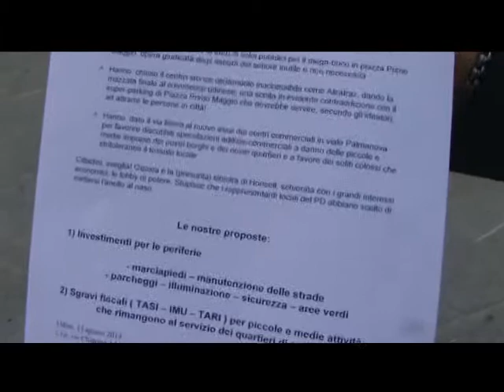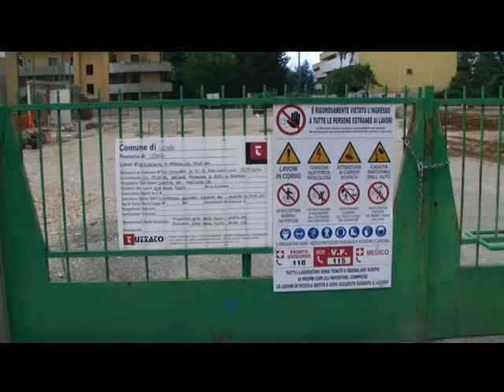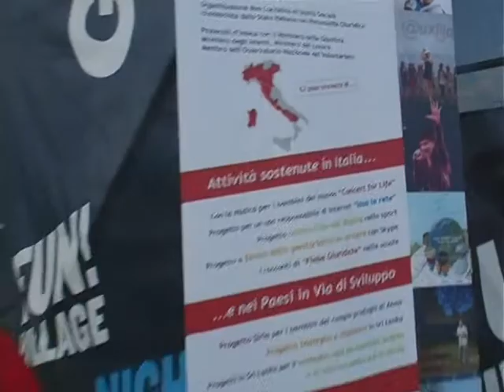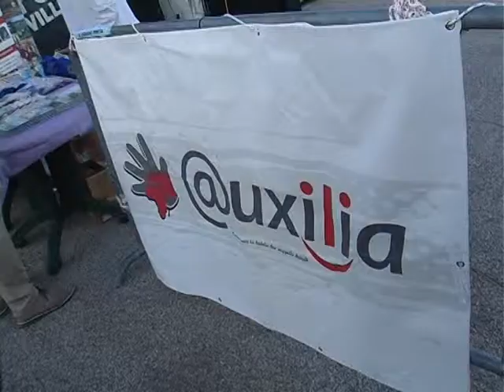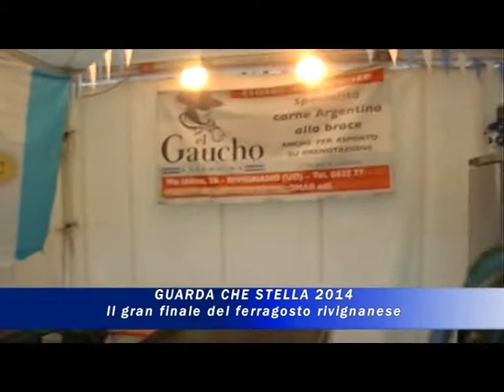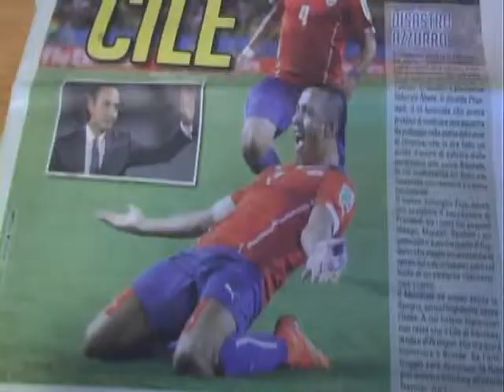CANAL FURLAN INFO NEWS 19 agosto 2014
Le news dal Friuli. All'interno Guarda che Stella.